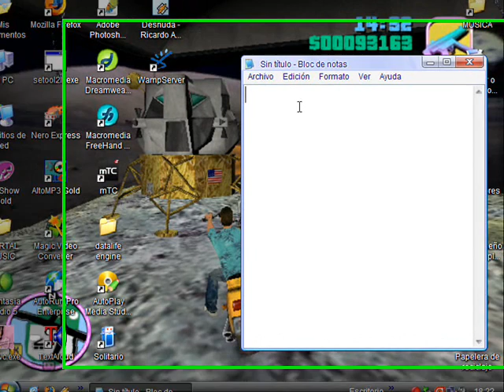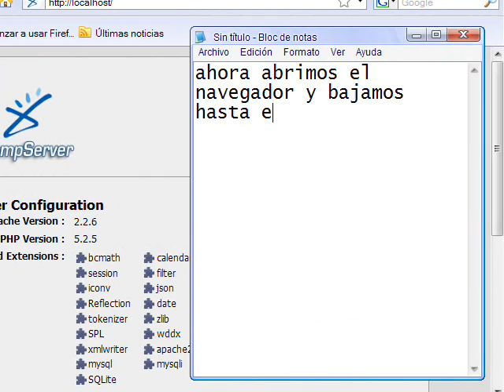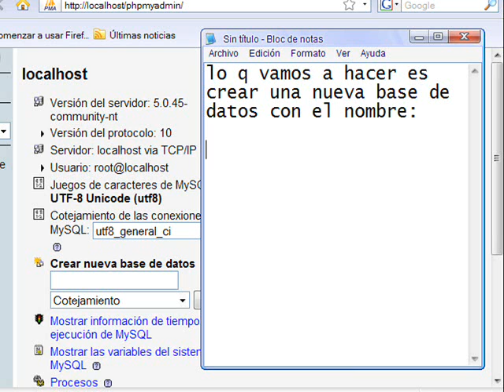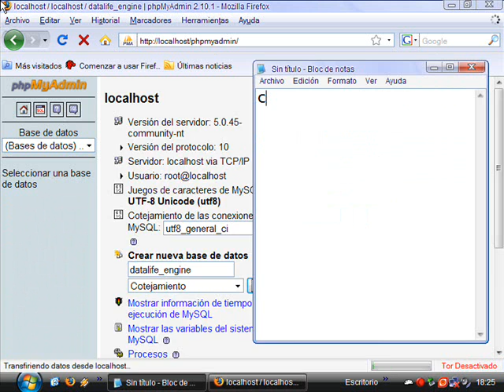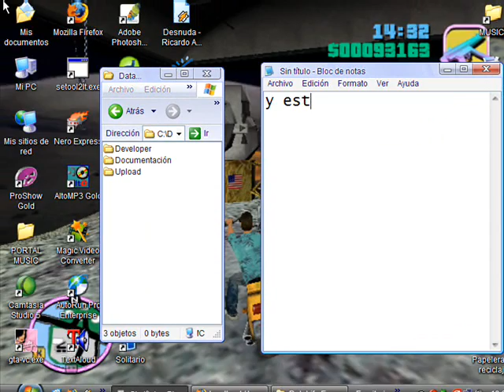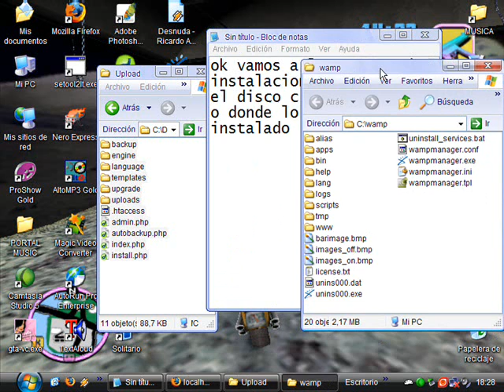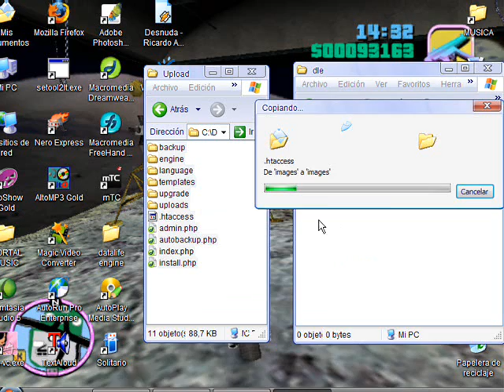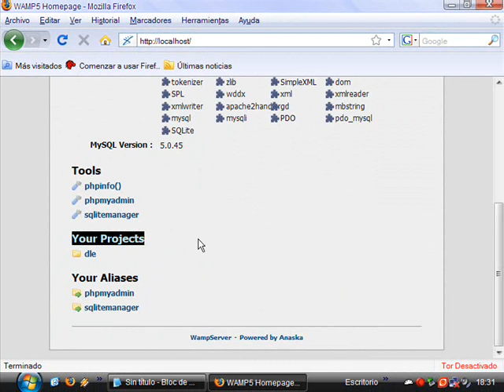VideoTutorial de instalacion de DataLife Engine en localhost [Parte 1]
videotuto donde muestro como instalar en cms dalatlife engine en una makina local sobre wampserver